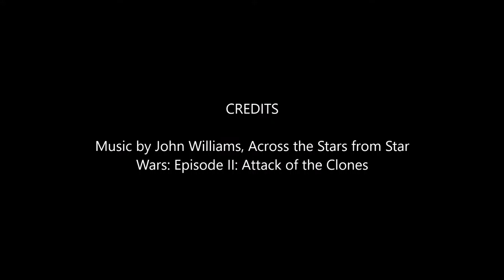Missing Turn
At a red light, a lady from a lane designated for going straight through, decided to slowly move herself in front of the outer left turn lane. The left turn lane light was red, however, the straight through traffic was green. All in all, she made my day and I laughed.